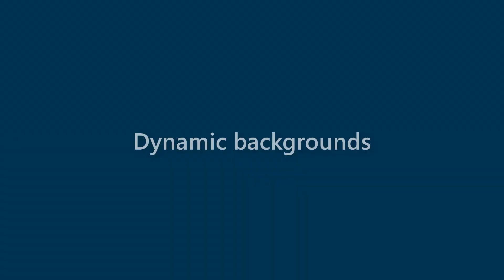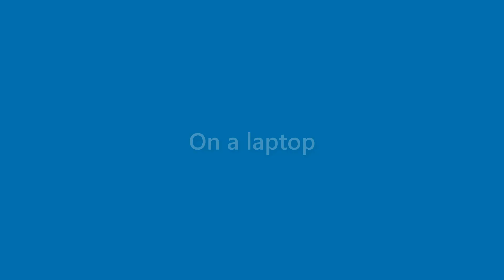Bobbie Pugh - appearance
Name Look - Bobbie Pugh - appearance. In this video we present "Bobbie Pugh" name look and feel in various scenarios.
This video will cover:
How does "Bobbie Pugh" look as a personal letterhead?
How does "Bobbie Pugh" look on a business card?
How does "Bobbie Pugh" look on a computer/laptop screen?
How does "Bobbie Pugh" look with different background colors?
How does "Bobbie Pugh" look with various fonts?